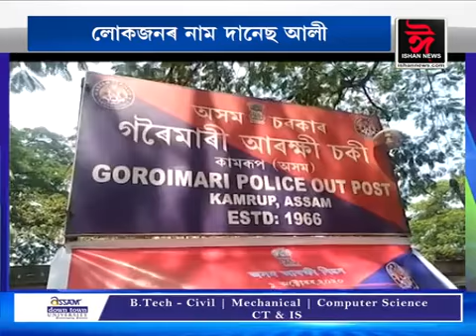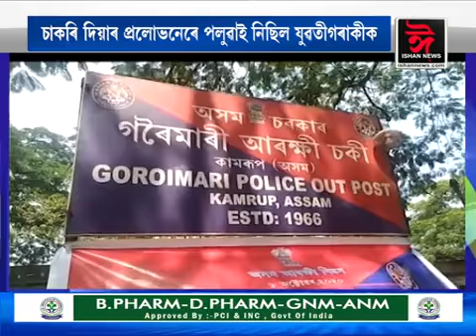বহিঃৰাজ্যৰ উদ্ধাৰ অসমৰ যুৱতী। যুৱতীগৰাকীৰ ঘৰ গৰৈমাৰীৰ মাজৰটোপ গাঁৱত। হাৰিয়ানাত উদ্ধাৰ যুৱতীগৰাকীক